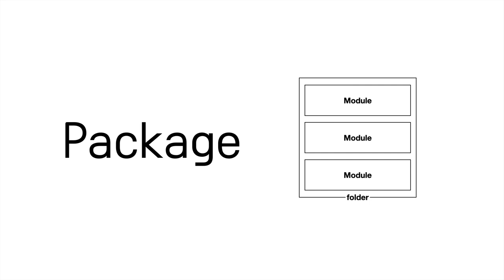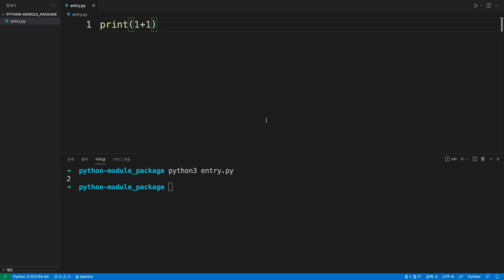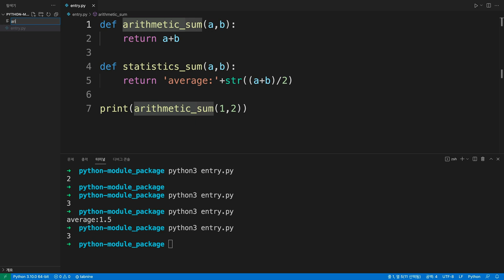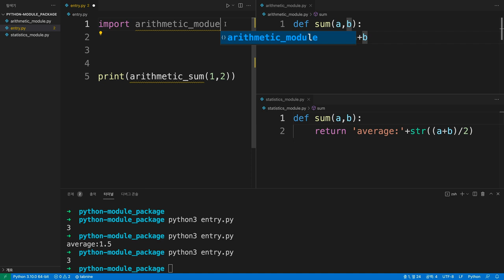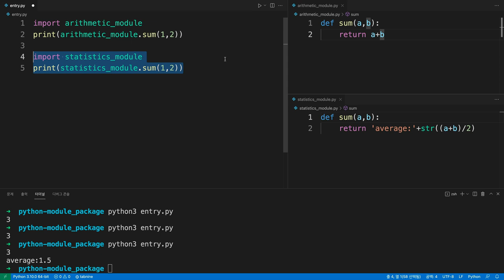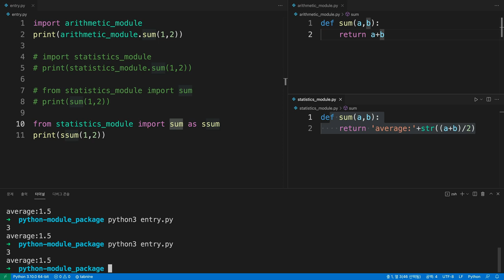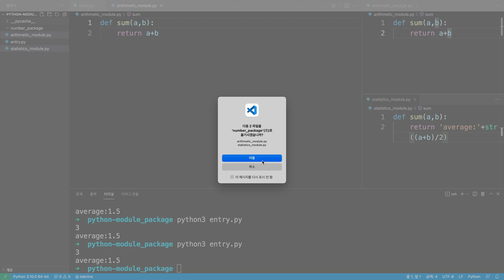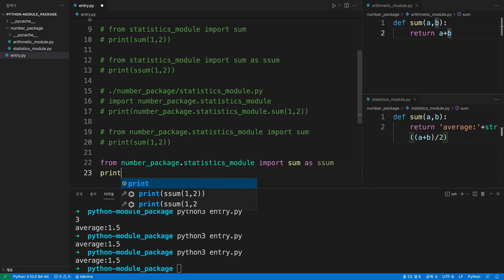Python3 - 모듈과 패키지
서로 연관된 코드를 모아서 이름을 붙인 파일을 모듈이라고 합니다.
서로 연관된 모듈을 모아서 이름을 붙인 디렉토리를 패키지라고 합니다.

패키지와 파일은 파이썬에서 코드를 정리 정돈하는 핵심이 되는 도구입니다.

모듈과 패키지를 이용해서
가독성을 높이고,
유지보수의 편의성을 향상시키고,
코드의 양을 줄이면서,
필요한 코드를 쉽게 찾을 수 대청소를 해봅시다.

이 수업을 듣기 위해서는
파이썬의 함수 개념 정도는 알고 계시면 좋습니다.
모르신다면 아래 수업을 먼저 보시고 참여할 것을 권해드립니다.

더 많은 지식이 필요하시다면
지식지도 서말을 통해서 후속 수업을 찾아보세요.